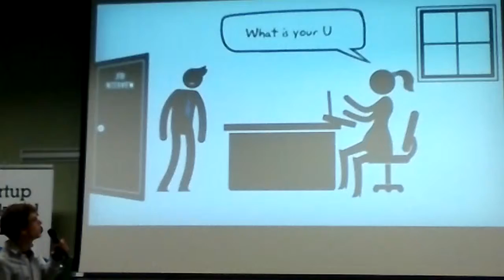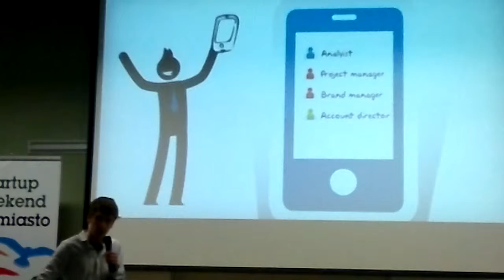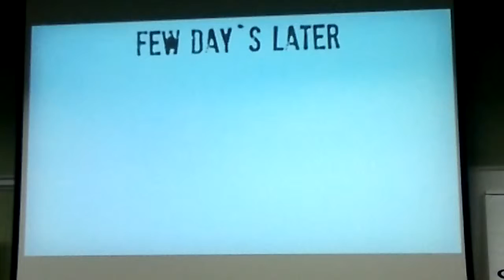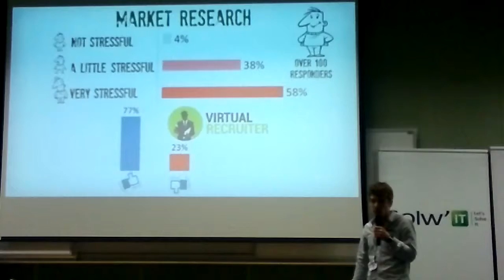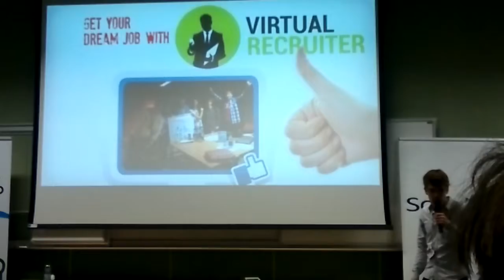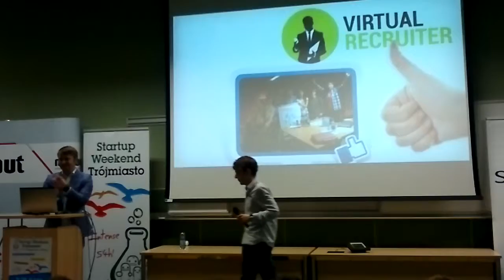SWT 2012 Gdynia. Wymarzona praca dzięki Virtual Recruiter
Zwycięski projekt jesiennej edycji StartUp Weekend Trójmiasto.